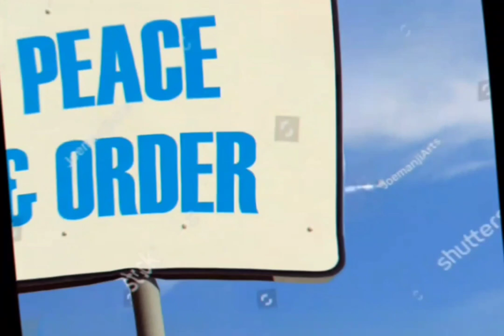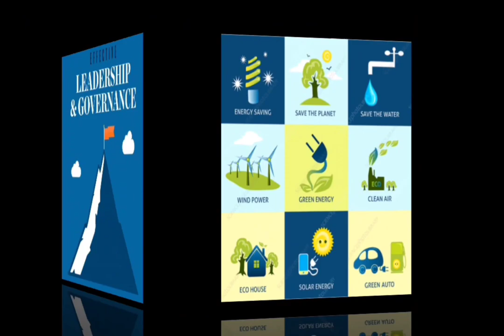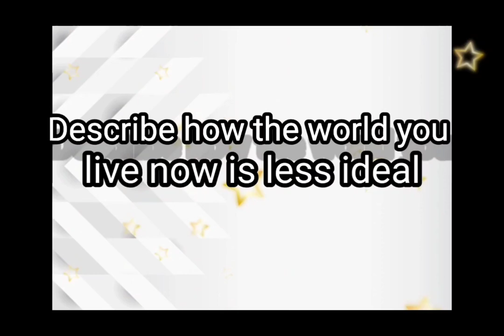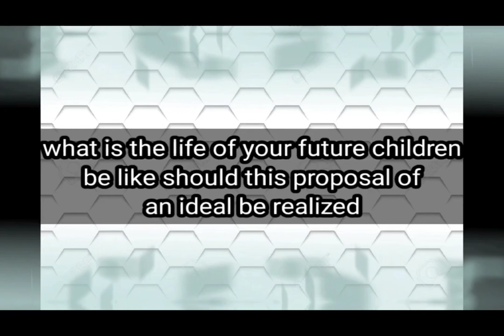My Ideal Village